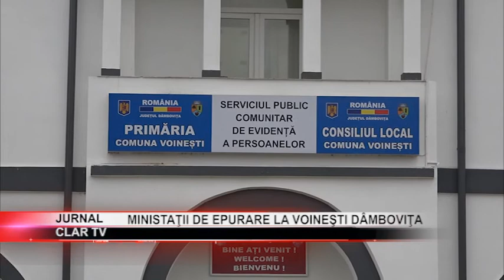Ministaţii de epurare la Voineşti Dâmboviţa ( 09 06 2021 )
Scurtă descriere:

Reţeua de canalizare se va extinde, anul acesta, în comuna Voineşti de Dâmboviţa. Pentru efienticizarea acesteia se vor construi ministaţii de epurare la mai multe capete de stradă.